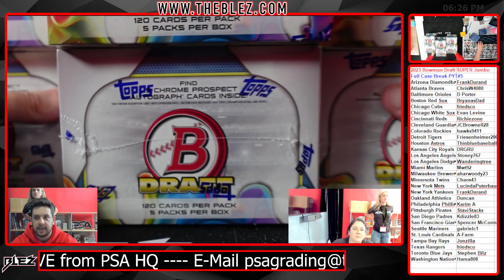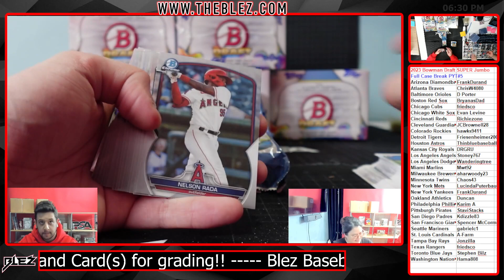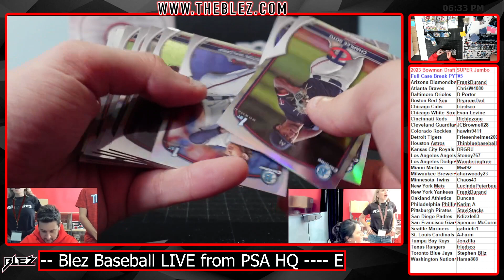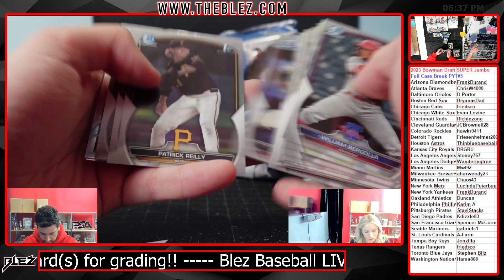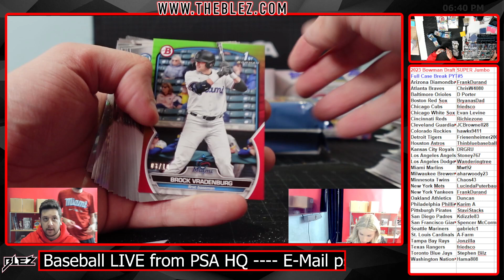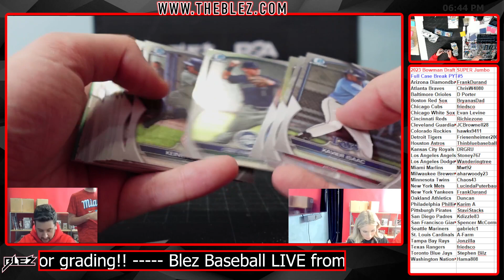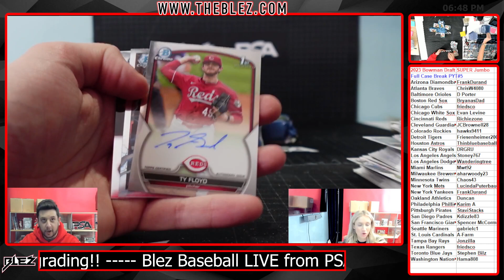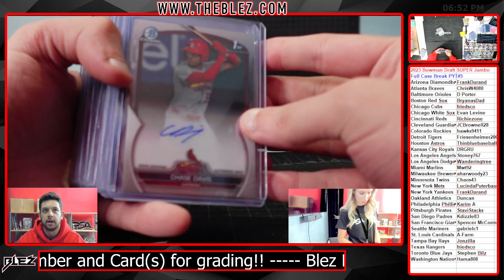2023 Bowman Draft Super Jumbo Full Case Break #5 Pick Your Team